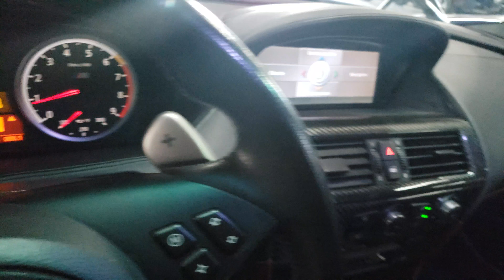2007 BMW M6 for Sale @ XL Auto Group